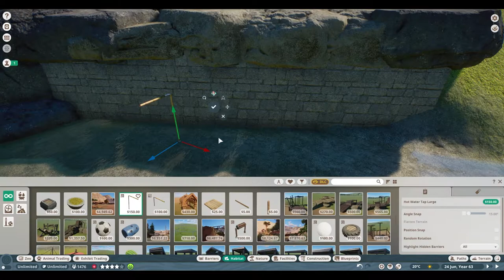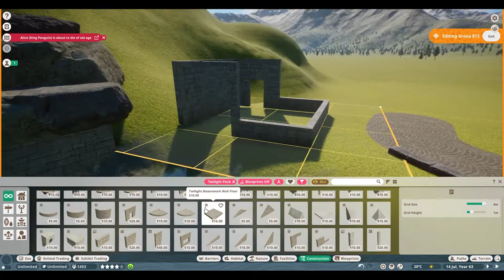🎍Japanese macaque habitat | Fjevær Zoo | Planet Zoo | speedbuild🌳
I've added the Japanese macaque to the zoo! :)